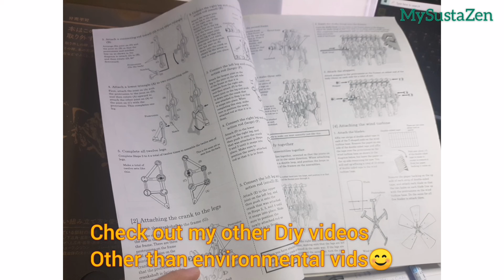Ecobrick | Educating Community 2019 | Mr Vegas| WHO WILL WIN?? RM5.00 bet | Single Use Plastic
He does not believe the whole bag of plastics he has accumulated for months will not fill the plastic bottle up.
Let's bet!!
It does not take long. Just 20 minutes to prove that!!

Let us all start Sequestrating Carbon if you cannot
Refuse
Reduce
Reuse

every single piece of plastic yet

We all must start somewhere
Set your goals
No. 1 is pollution free
Maybe you still do not know how to handle your plastic waste,...yet.
Do your best to throw only cleaned plastic

If it has carried soup/sauce/gravy/oily substance below, just give a rinse..
Water bill in Malaysia is cheap but we have to save water too=)
one rinse will do.=)